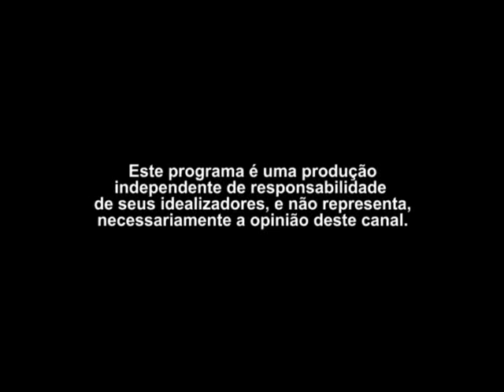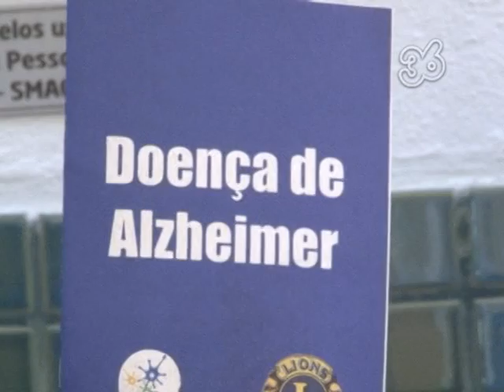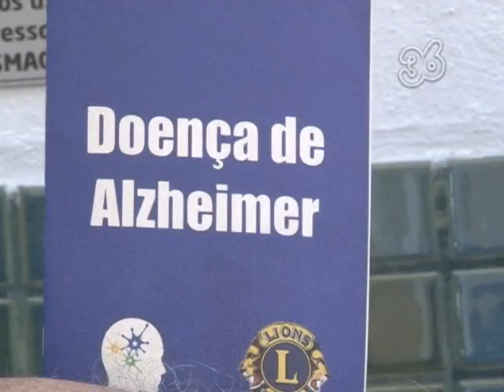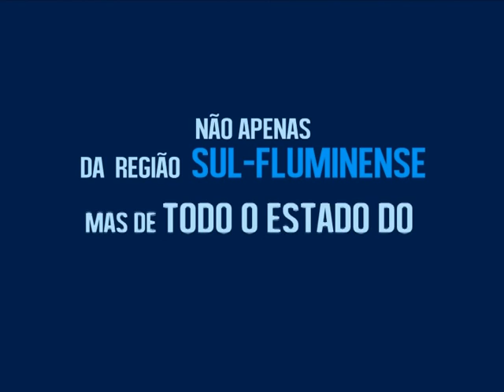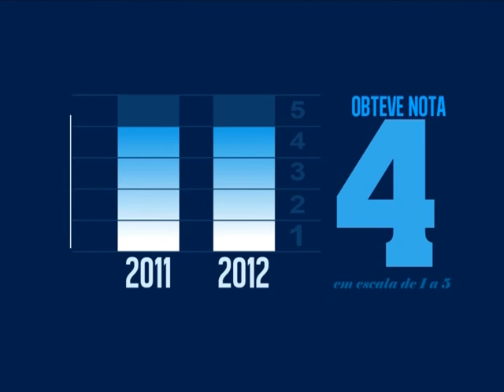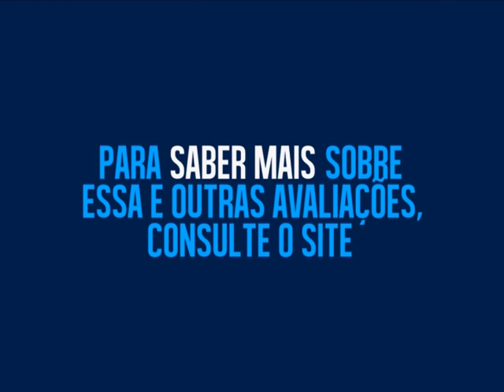TIO MICA DIRETO DIRETO DA RUA Nº 20 | TRATAMENTO DE ALZHEIMER